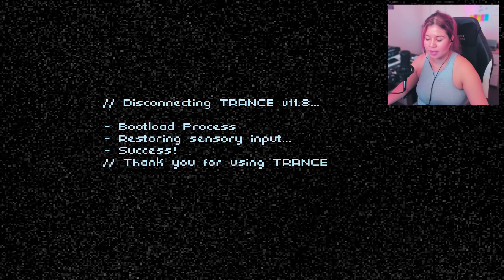Fascinating Cyberpunk Adventure Game [4K]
Technobabylon is a cult classic in the cyberpunk genre, and it's now in 4K! OVERWHELMINGLY POSITIVE ON STEAM.
Technobabylon is a point-and-click adventure game set in a dystopian cyberpunk future. The game is set in a world where people can upload their consciousness to the cloud, leading to a society where people can live forever. However, this technology is not available to everyone, and there are those who oppose it. The game follows three characters as they navigate a conspiracy that threatens to destroy the very fabric of society. With its beautiful pixel art and engaging story, Technobabylon is a must-play for fans of the genre.
Join me with this playthrough with this action packed sci-fi! Technocrat Games, hats off to you.

00:00 - Welcome!
02:31 - Meet Lartha Sesame (Mandala)
08:40 - Meet Cheffie
10:18  - Meet Knight
15:34 - Cheffie Gets Sick
19:11 - Meet Regis & Lao
26:19 - Meet Mindhacker
31:35 - New Location: Belcony
35:52 - Blackmail
42:02 - Meet Thomas Beckett
46:19 - New Location: The Van der Waal's Appartment
51:40 - Meet the Bartender
52:39 - Crime Scene
59:27 - Meet the French Maid
1:11:18 - The Mind Splitter
1:17:40 - Holographic Memories
1:21:57 - Autopsy.

♡ ABOUT ME
Hi, I'm Lucy, a Canadian DJ / Producer, I am a livestreamer forging my legacy as a creator.